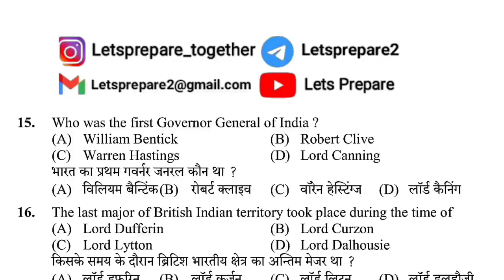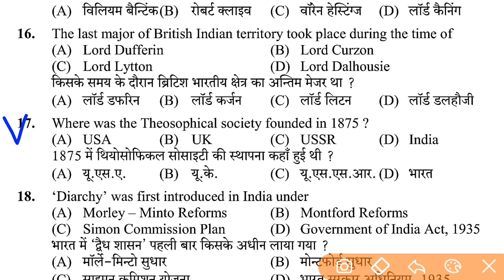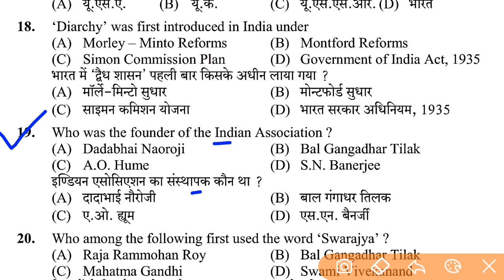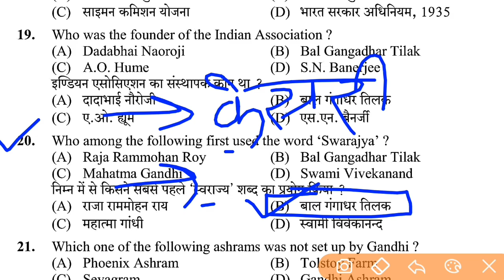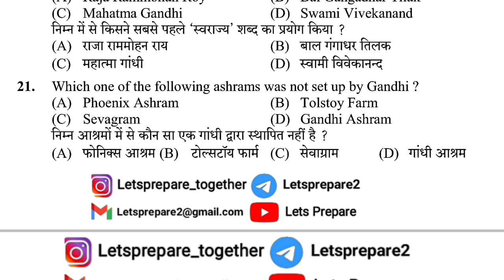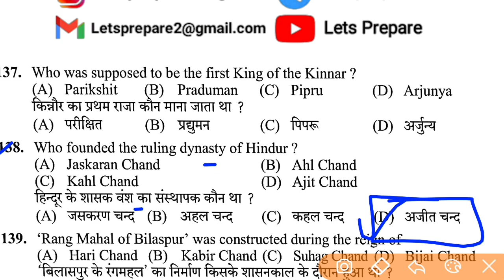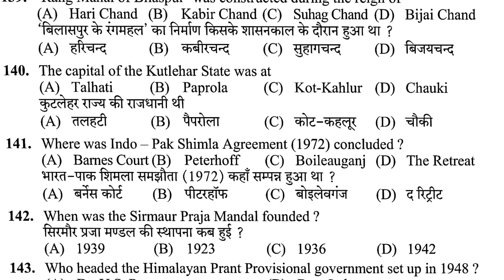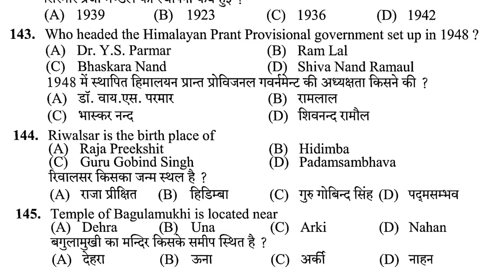GS (Part44)📙 questions for HPSSC HPPSC and other all exams | Lets Prepare